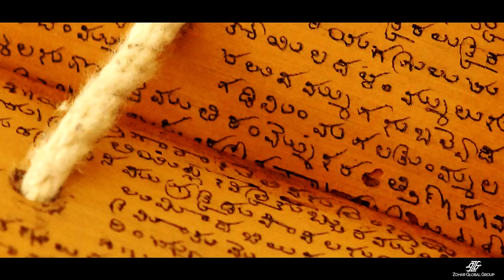Erich von Daniken’s Chariots of the Gods... The Most Commonly Asked Questions Answered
@ForbiddenKnowledge1 Are We Alone in the Universe? Have Extraterrestrials Visited Earth? What Does The Bible Tell Us About Extraterrestrials? Where Did Humanity Come From? What Do The Oldest Writings From Around The World Tell Us? These are just some of the most important questions covered in this fascinating video. Are you prepared for the answers? Erich von Daniken reveals some truths!

Watch 'Mysteries of the Gods' a beand new sereis, streaming now exclusively on 4BK TV

Latest from 4BiddenKnowledge:
Investment Opportunity